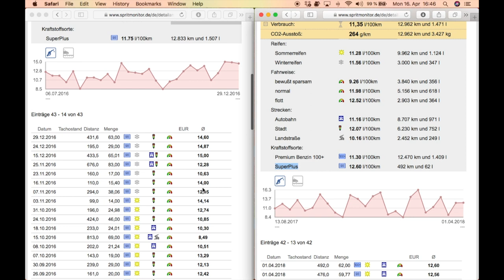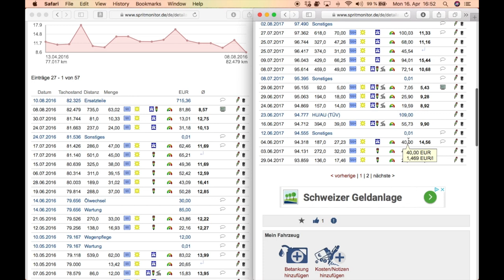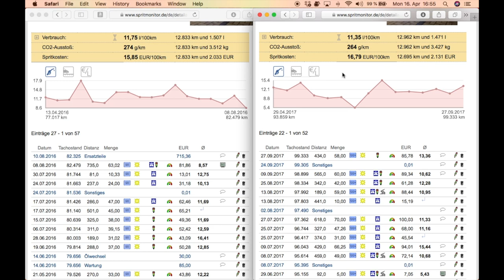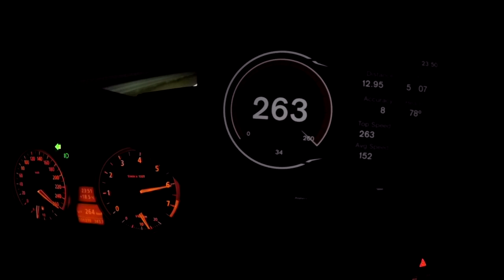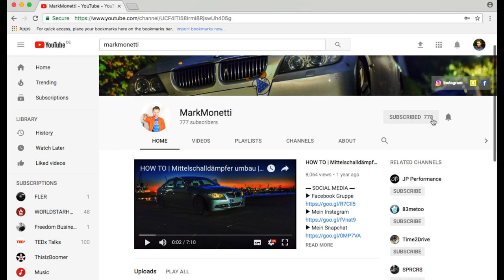💰Mehrkosten⛽️ Aral Ultimate 102 vs Super Plus |😍oder😡 Fazit nach 13.000 km | MarkMonetti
Lohnt sich das Aral 102 Ultimate? Wie viel € MEHR kostete mich der Luxussprit? Auswertung und Gegenüberstellung nach 1 Jahr und 13.000km? Ich Teile euch meine Erfahrungen und mein Fazit mit.
Euer MarkMonetti

MARKMONETTI10
hier gehts zum Online-Shop

▬ Mein BMW ▬
▶ 330i N52B30 258ps
▶ MANUAL, Handschalter

▬ STAY UP-TO-DATE! ▬